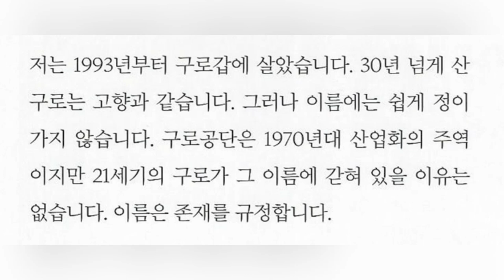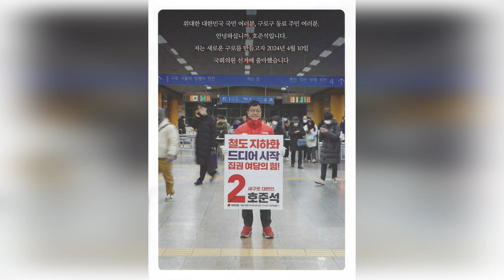"구로구" 이미지 개선 이름부터 바꾼다 한동훈 대변인 호준석, 구로갑선거구 예비후보자